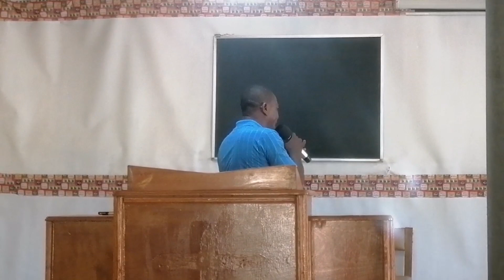Sujet : La joie (Entrer dans le programme de Dieu) Par le Diacre Rogelet Thelusma .